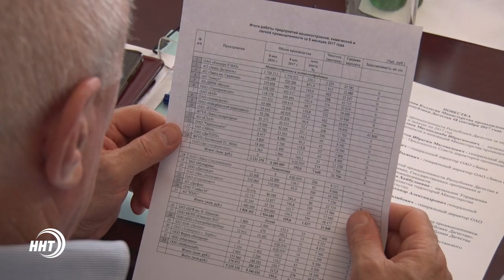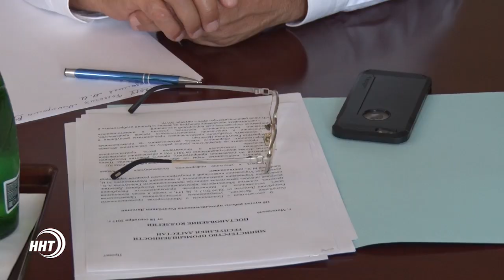Новости Дагестан за 18.09.2017